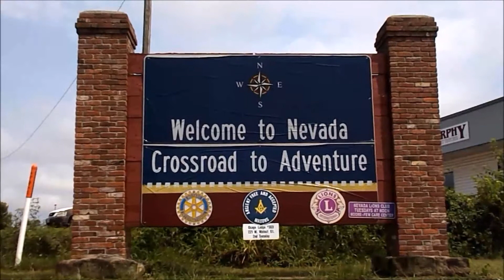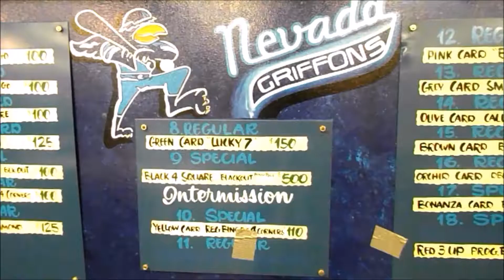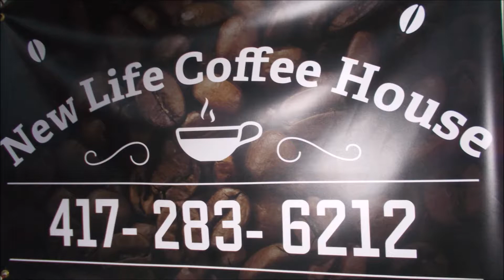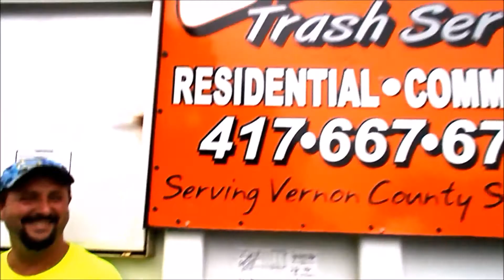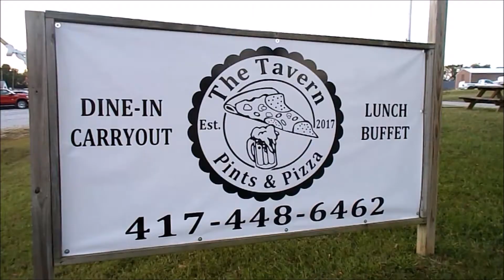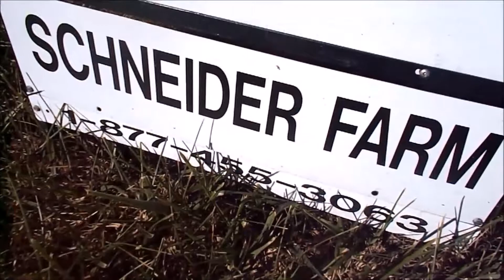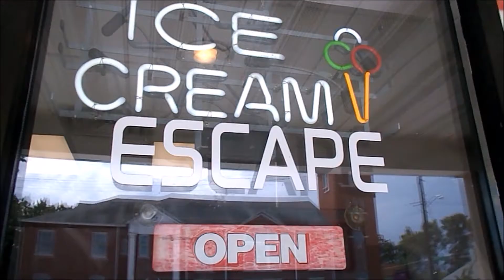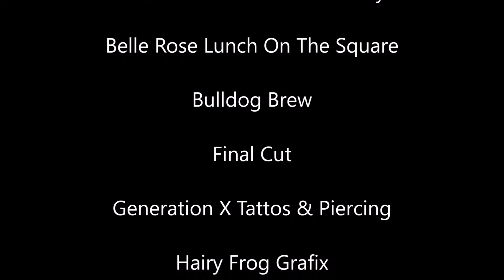Lunch With Doug #159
Your Lunch With Doug host Dangerous Doug Harper visits and finds DVDs for sale at Gamers Fusion in Nevada, Missouri. We also discover the top 5 cities watching the show LunchWithDoug in Nevada, MO, Springfield, MO, Fort Scott, Kansas, Witchita, Kansas, and Harrisonville, Missouri. Thanks to the 30,000 views. We also check out Chickens for sale and learn about the 90's on the 9th at the Tavern Pizza in Nevada, MO.